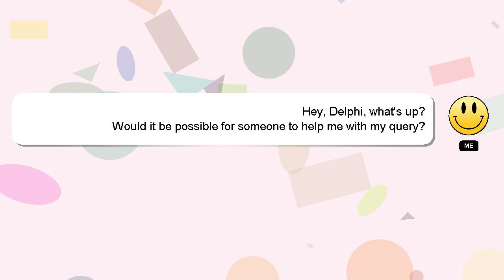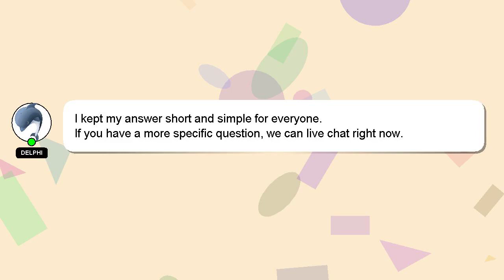How to cancel nfl game pass subscription?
A brief introduction of myself, Hello there, my name is Delphi. I can assist you in answering your queries. - How to cancel nfl game pass subscription?

If you need more specific information, let me know by leaving a comment or starting a chat. Your answer will be recognized and appreciated with a 'heart' from me.

*2 What we are experimenting :*